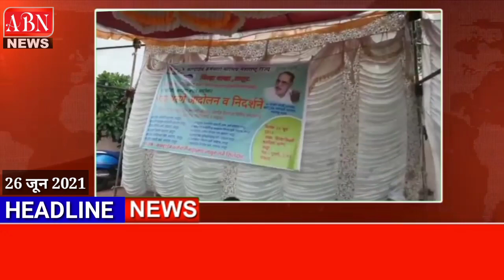26 जून 2021- लातूर जिल्ह्यातील हेडलाईन